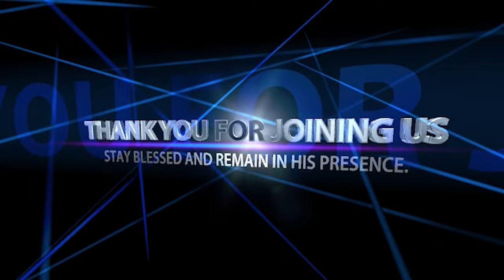PASTOR FELIX MULENGA THANKS PARTNERS